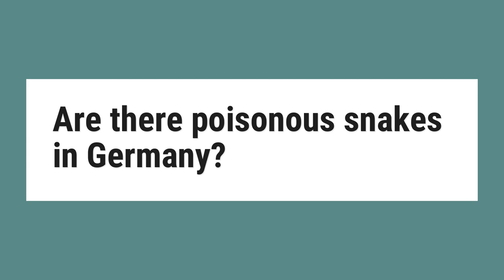Are there poisonous snakes in Germany?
There are six kinds of snakes living in Germany, some endangered of going extinct. Only two of them are common enough to be widely known, the common adder/viper and the grass snake. The common adder is slightly dangerous for human beings. ... It is a not poisonous snake.

Reference:
Are there no snakes in Germany? - Quora